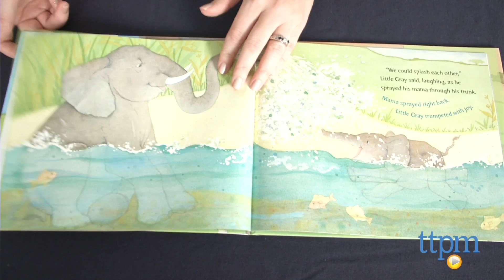Mama's Day with Little Gray from Random House Children's Books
Mama's Day with Little Gray is a 32-page picture book about a little elephant who imagines what it would be like if he was the big elephant and his mom was the small elephant. For full review and shopping info

Product Info:
Mama's Day with Little Gray is a 32-page picture book about a little elephant who imagines what it would be like if he was the big elephant and his mom was the small elephant. Little Gray would shade his mom from the sun, teach her to make mud, and find pictures in the clouds. In fact, he would do for his mom exactly what she does for him. The book is written by Aimee Reid and illustrated by Laura J. Bryant.